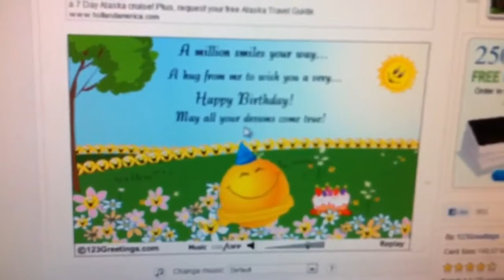Just Dance 3 Kinect Review for Xbox 360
You're invites to a very special birthday party complete with a very special review of Just Dance 3 for Xbox 360 Kinect.